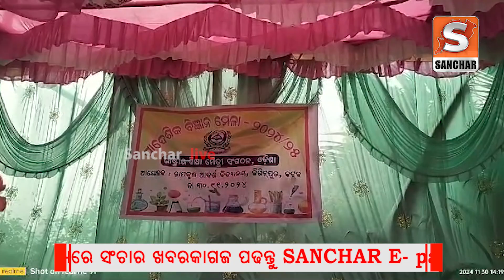ଜିଲ୍ଲାସ୍ତରୀୟ ବିଜ୍ଞାନ, ଗଣିତ ଓ ପରିବେଶ ପଦର୍ଶନୀ ||Sanchar Live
ଜିଲ୍ଲାସ୍ତରୀୟ ବିଜ୍ଞାନ, ଗଣିତ ଓ ପରିବେଶ ପଦର୍ଶନୀ

Sanchar live is Odisha's leading  Odia News Channel  and current affairs digital channel  . Odisha's largest media house that also publishes daily regional , National And international News .